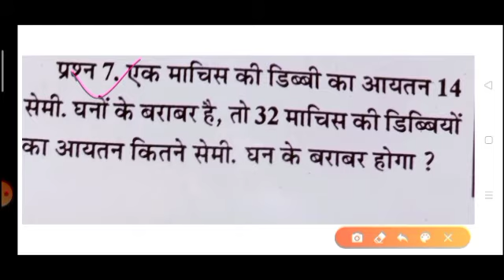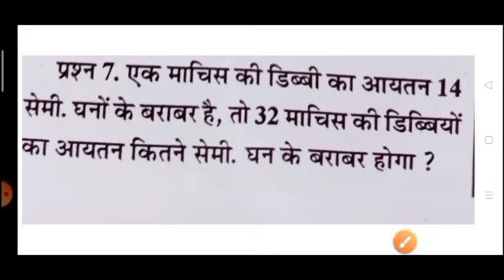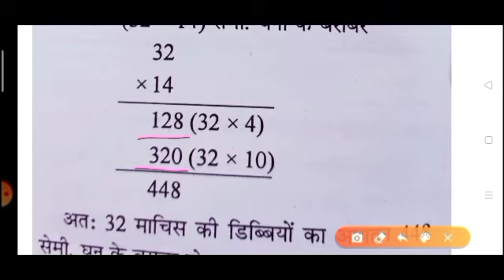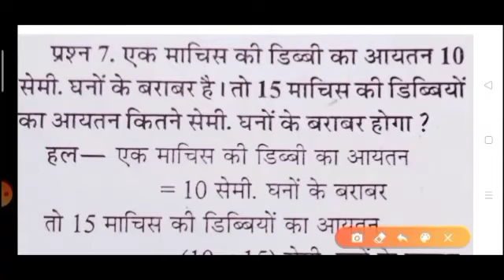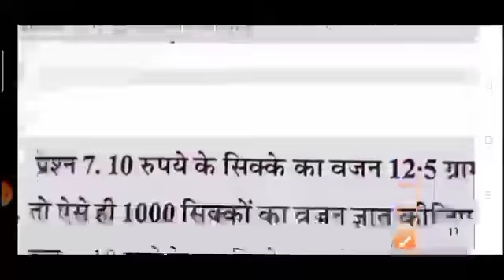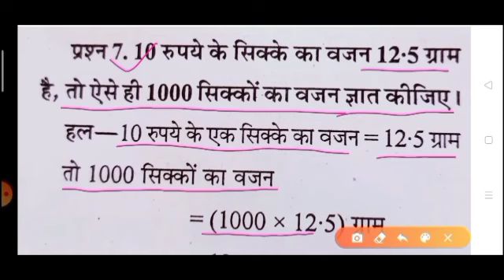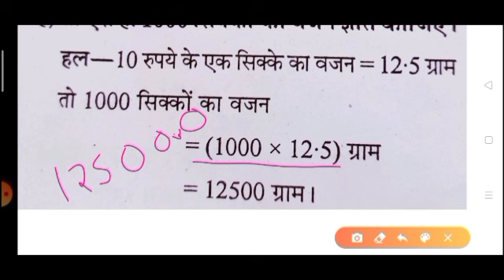कितना बड़ा-कितना भारी Part-2 | Maths | Class-5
Mr Arpit Sharma | PRT |